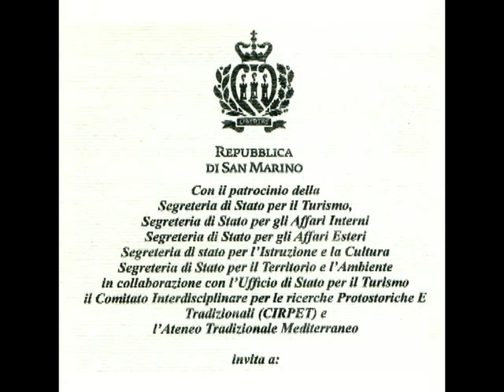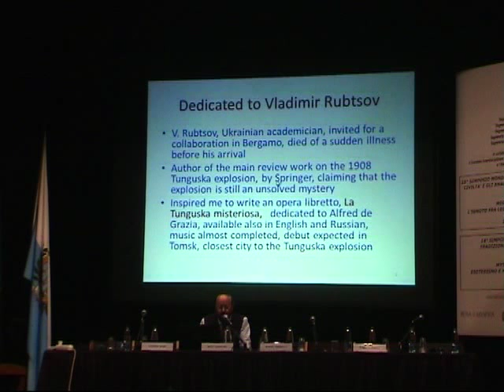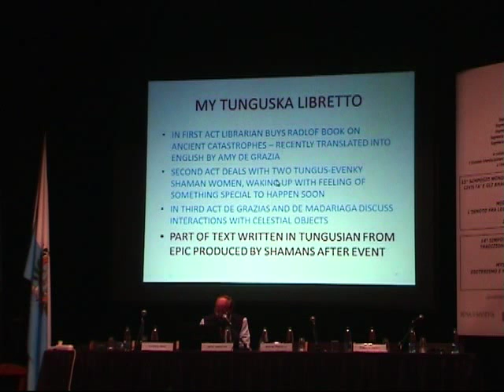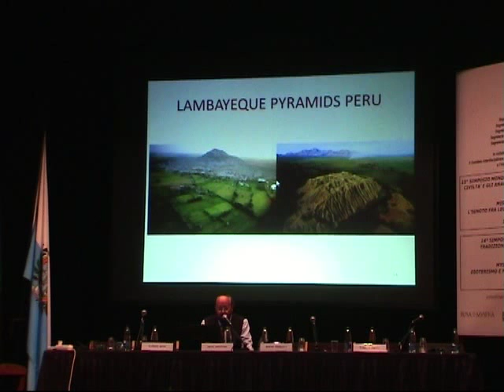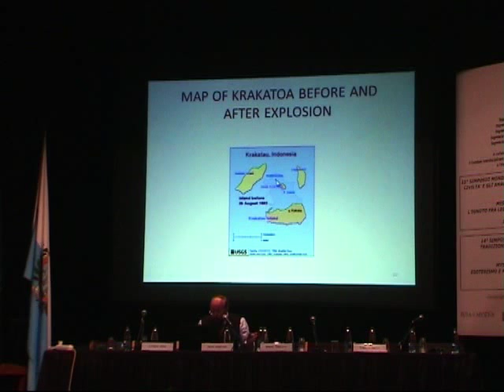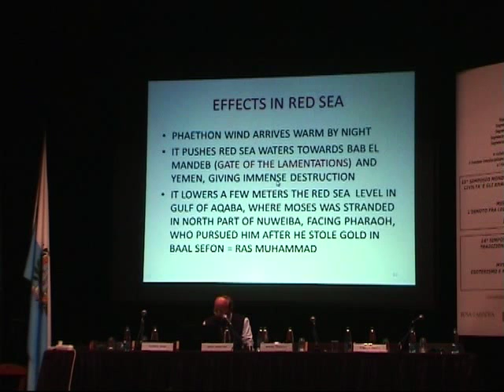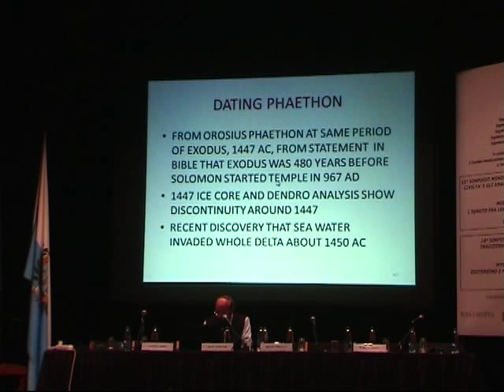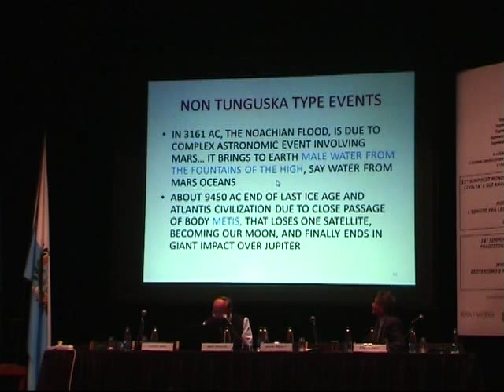Emilio Spedicato - Simposio di San Marino - Misteri del passato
L' intervento di Emilio Spedicato al 15° Simposio sulle origini perdute della civilità e gli anacronismi storico archeologici - 2014